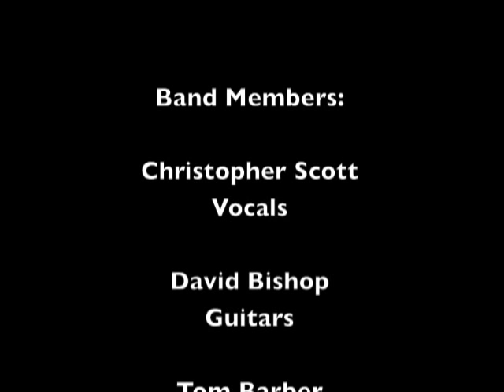Track 02 "I Was Free" - Album "Precious Death" - Artist "Precious Death"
"I Was Free" Track 02 from the album Precious Death by Precious Death.